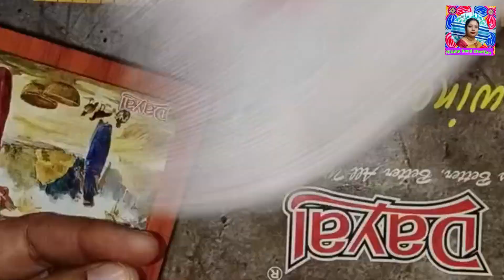এলো ফোঁড়ের নতুন ও সুন্দর নকশার ভরাট আসন সেলাই/Cross Stitch New Design Ason Selai Tutorial